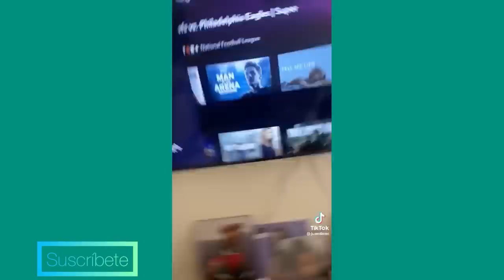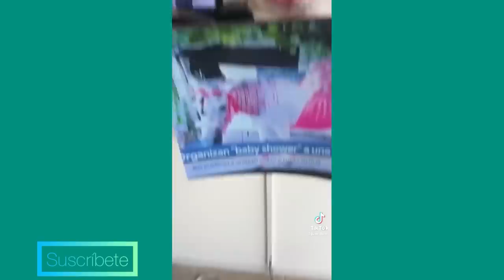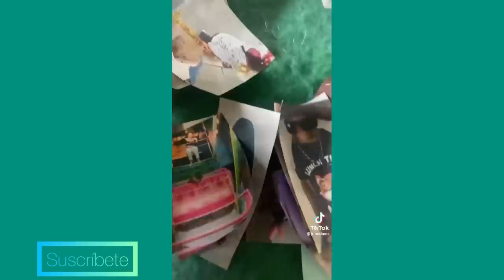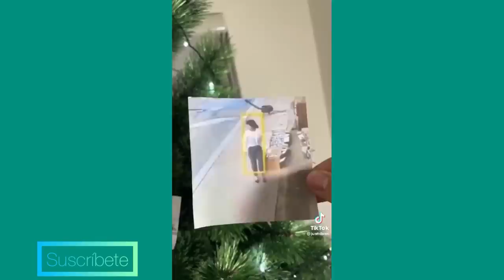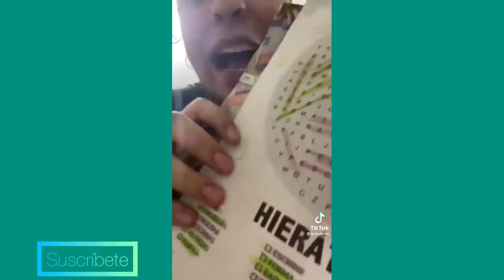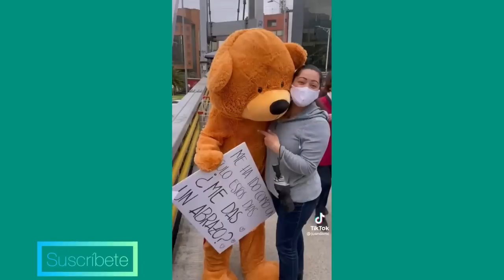COSAS QUE ME DABAN MIEDO DE PEQUEÑO |*1 HORA CON LAS MEJORES COMEDIAS DE JUANDA TIKTOK